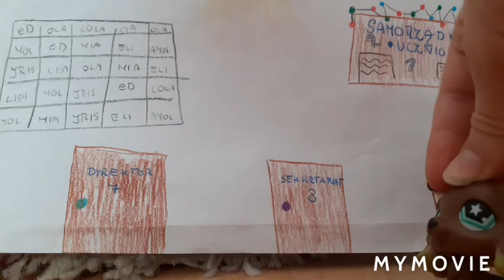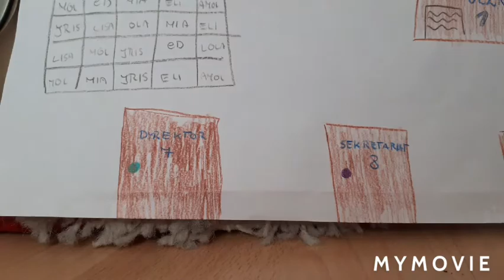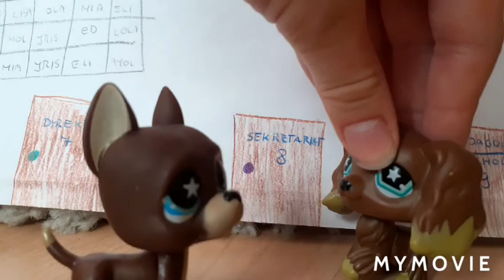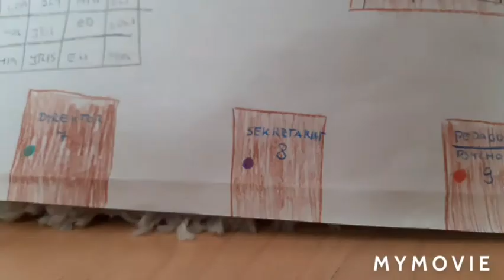TRÓJKA WSPANIAŁYCH ~ odcinek1 ~ „Piorun, ogień i krew“